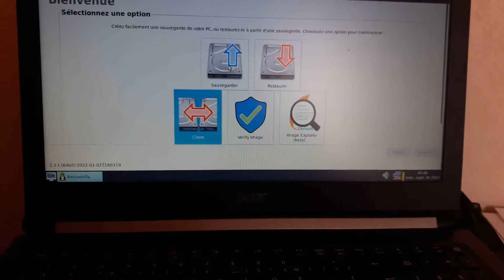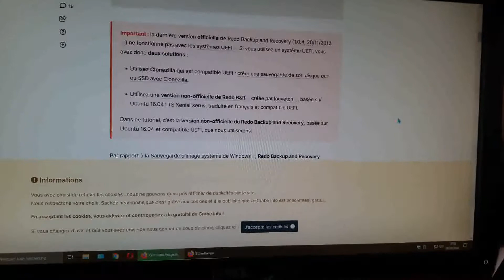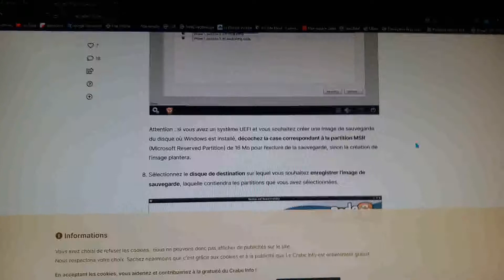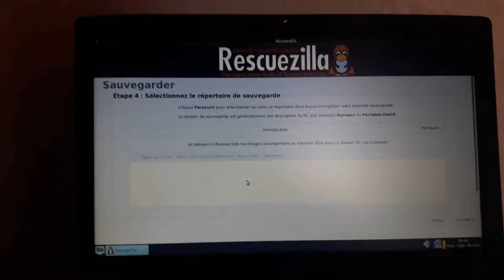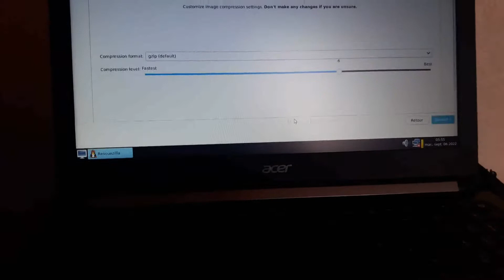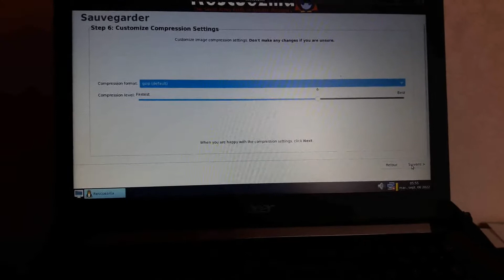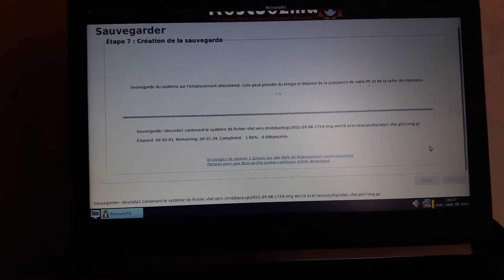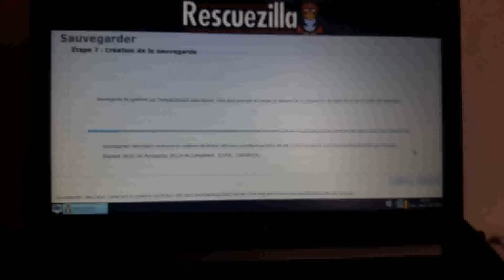rescuezilla-2.4-64bit.jammy.iso ( bug ? (part 02 ( version 2.3.1 ! )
avec cet version ( version 2.3.1 ! ) cela fonctionne_
ceci ma créer un dossier avec plusieurs fichier_ ( ??? ( c'est sensée créer une image ...
je n'est pas tester la restauration_